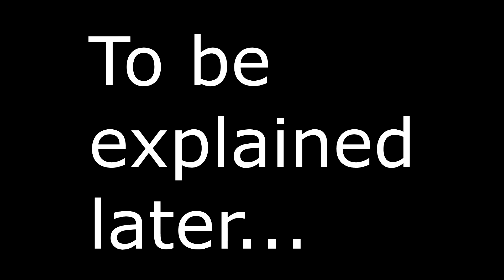Jammin in Da car 02 Love Is Wicked